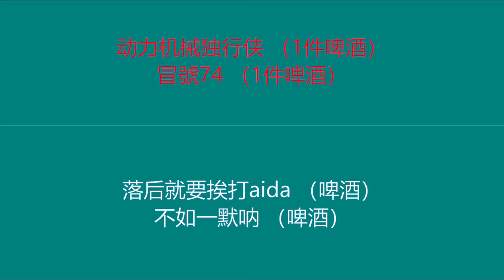红警对手想巨炮延伸！章鱼守住对手船厂，没海豚导弹船肆无忌惮！ |Red alert 2#紅警08